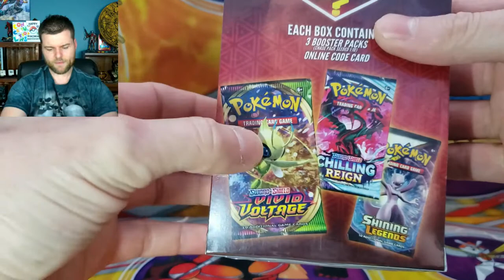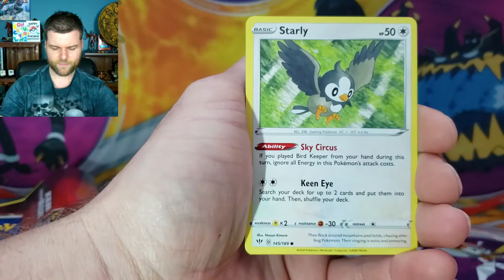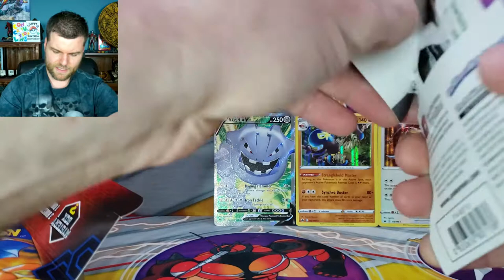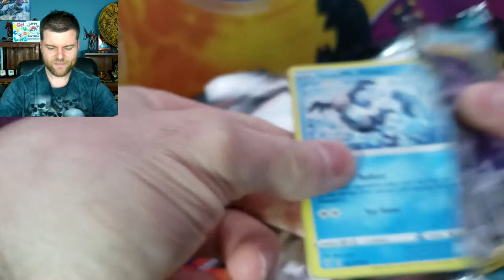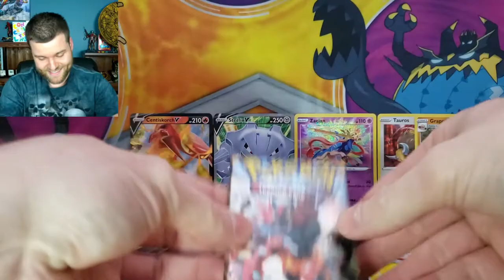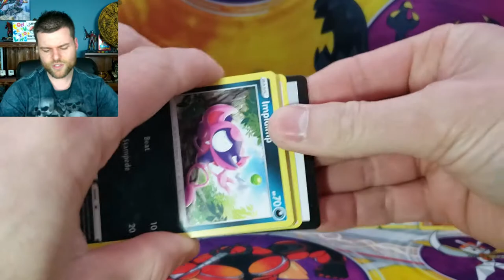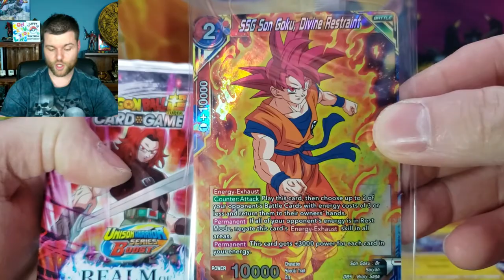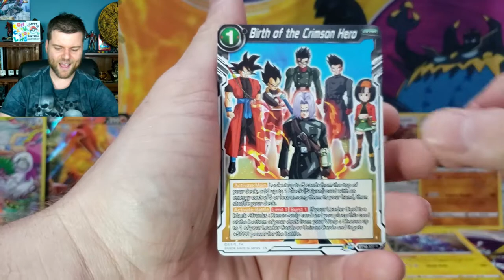CAN WE PULL A VINTAGE PACK???...MYSTERY BOX GIVEAWAY!!!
Today we are opening Pokemon Mystery Boxes and hopefully we can pull a VINTAGE PACK!!!

Bazel02
South River, NL, Canada
A0A3W0

@bazel_02  Instagram
@Bazel02G  Twitter
Bazel02Gaming  Facebook